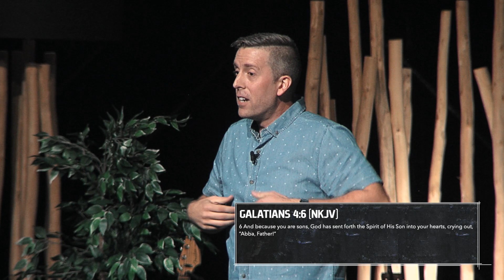The Cry of God - Josh Pellowe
3rd of November 2019 - Sunday 6:00pm Service.